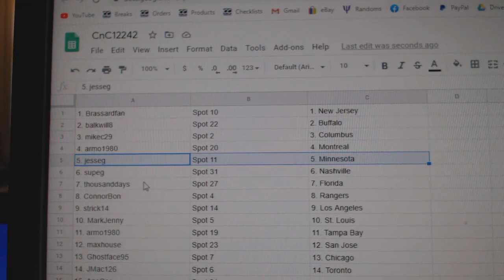Team Randoms - C&C GB #12,242